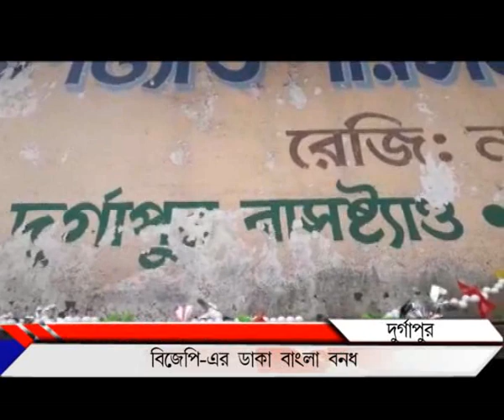Durgapur bandh _publiic times